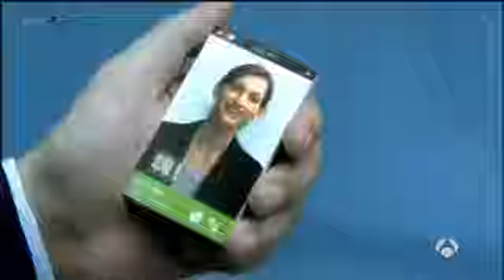Cel ultra plano grafenio